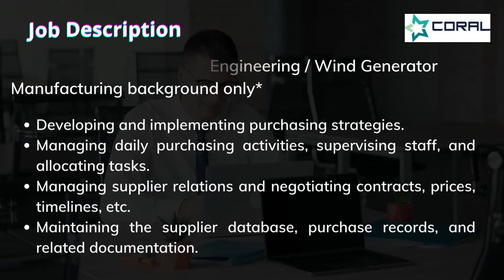Searching for purchase manager job in erode? Download swaayam & Apply!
This is a Swaayamreel for Purchase Manager role with Ms Coral manufacturing works India pvt ltd. Location: Erode . Download the Swaayam App and apply now. Swaayamlife.